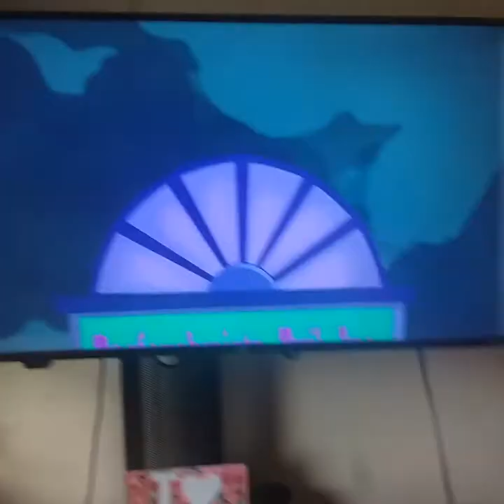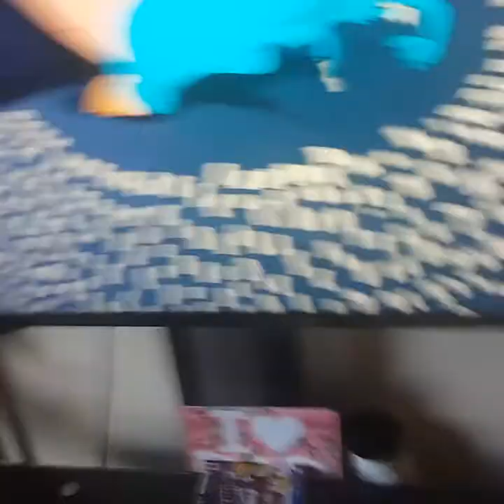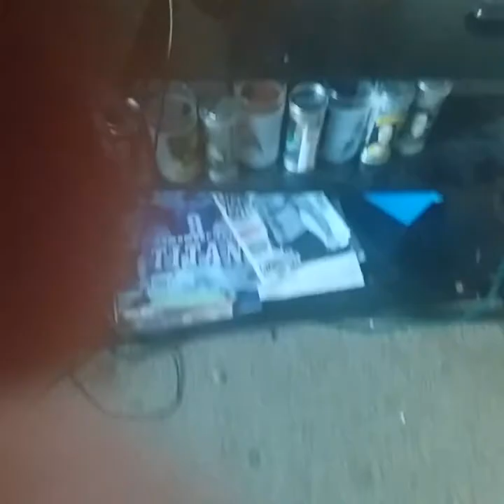giant baby head!!!!!!!!!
baby in Halloween special